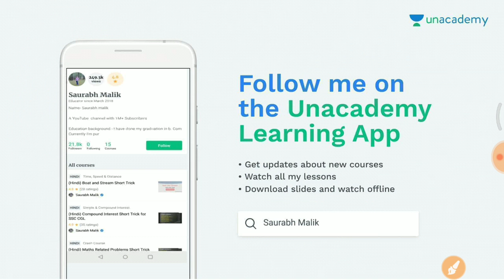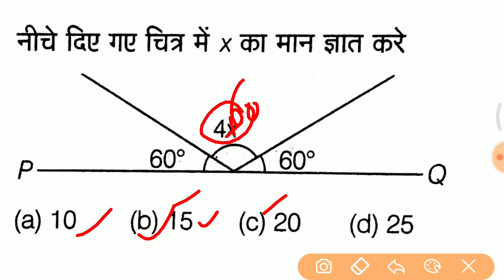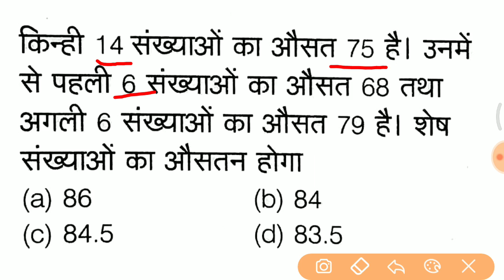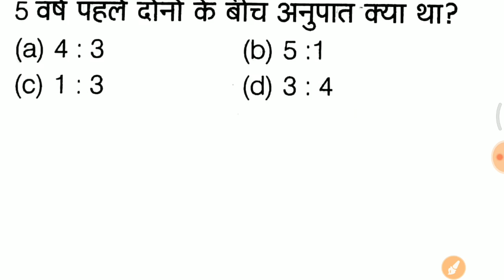Math online class ये प्रश्न 100% आसकते है जरूर देखलेना expected questions for ALP, group D, RPF etc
- RAJASTHAN POLICE
- HARYANA POLICE

RRB ALP 9th August Exam Analysis 2018 is provided here with the question asked from ALP & Technician Shift 1st,

Check the RRB ALP Exam Analysis along with the ... RRB ALP TECHNICIAN DAY-1(9- August-2018) SHIFT-3 REVIEW AND ANALYSIS.
Get complete RRB ALP Questions Asked & Railways ALP exam Analysis 2018 for 9th August 2018 today!

The 2nd shift of RRB ALP/Technician exam 2018 concluded now. Read RRB  August, All Shifts. ... exam of RRB ALP & Technician Exam on 9th August 2018. ... Topic, No of Questions, Level.

RRB ALP & Technician 9th August Exam Analysis – All Shifts ... S. No. Section, No of Questions, Time Duration. 1.

RRB Alp Exam Analysis, RRB Technician Exam Analysis, RRB ALP Exam ... Exam Analysis : Railway ALP Technician Exam Review 9th Aug All Shifts ... (3rd Shift), Good Attempt
RRB ALP Exam Analysis 2018 RRB Technician Exam Analysis 2018 Railway ALP/ Technician 1st 2nd 3rd Shift Exam
RRB ALP Paper Solution Analysis [ 9 August 1st 2nd 3rd Shift ] Answer key Asked Questions Exam Paper Review PDF ..
The 2nd shift of RRB ALP/Technician exam 2018 concluded now. Read RRB ALP exam analysis 2018 to ..
group d qualifications, group d work profile, group d recruitment, railway recruitment board, rrb recruitment news, railway recruitment, Railway Vacancy 2018, Railway Group D 2018, official notice railway group d, RAILWAY group-D cut off of 2013, Kaun sa book pdhe railway group D ke liye ??, Cut off marks of 2018, Kitna cut off ja skta hai RAILWAY group-D ka 2018 me ??, RAILWAY group-D all posts, RAILWAY group-D questions of gk, Last year cut off marks of railway GROUP-D
Day-wise RRB ALP & Technician Exam Analysis. RRB ALP Exam Analysis 9th August 2018 - Shift 3. We go live as the 3rd shift will over.

2018 railway Reasoning questions,
Reasoning tricks for railway exam 2018,
RRB reasoning